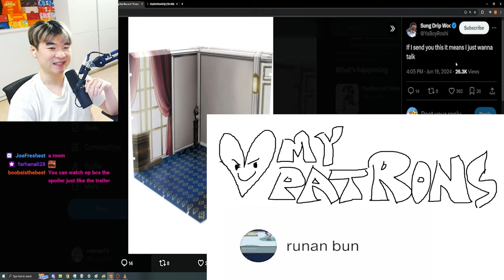BRO IS READY TO CLAP RIMURU CHEEKS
Reincarnated as a Slime Season 3 Episode 12 Reaction